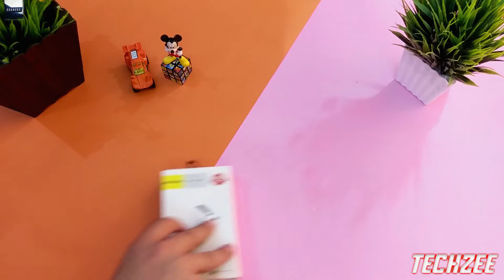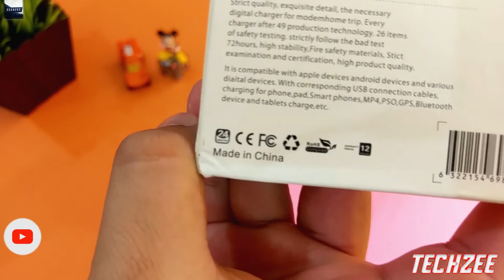Best Charger for Android in Pakistan | Best Charger for Battery | Fastest Charger for Android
Hey Guys! This best charger for android in pakistan today in this video I will review. Its is Best Charger for Battery which increase your battery life and prevent your battery for overheat. Buy fastest charger for android on Daraz.pk. Looking for best charger for android under 500. Watch video complete. Thanks